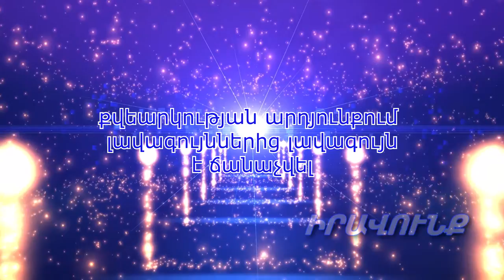«Իրավունք» թերթի և կայքի կողմից ճանաչված 2020թ. տարվա լավագույն թանգարանային գործիչ